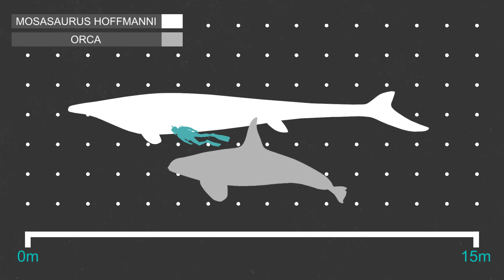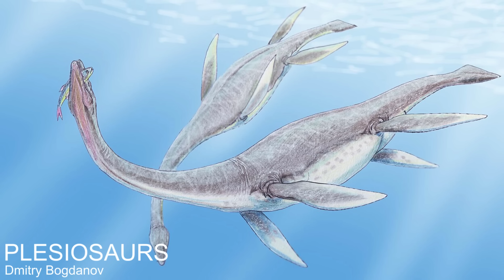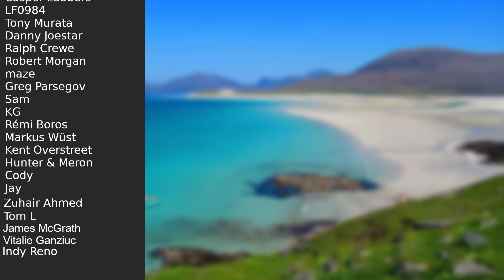When Giant Lizards Swam the Arctic Seas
The arctic circle experiences some of the most extreme conditions that can be found on earth but some some animals do still live here but reptiles are still extremly rare. However many millions of years ago reptiles did call this part of the world home and not just any reptiles but the largest lizards that have ever lived.